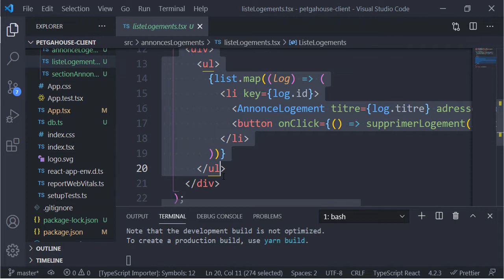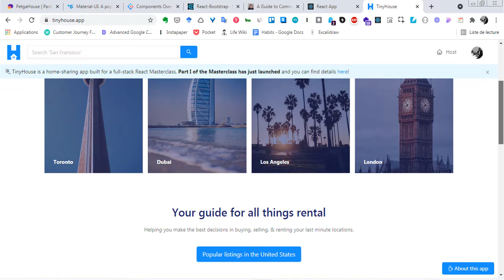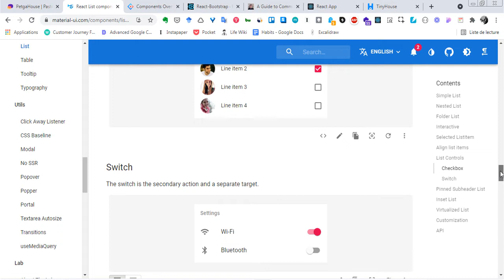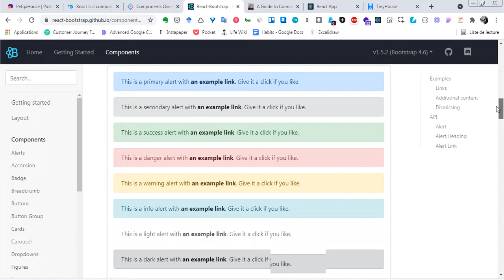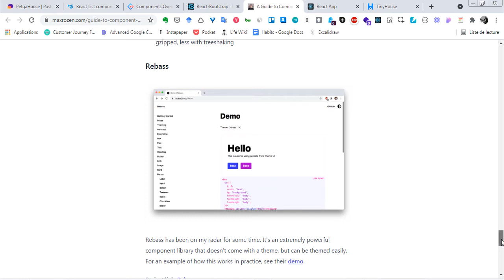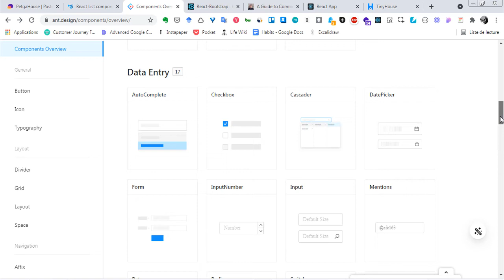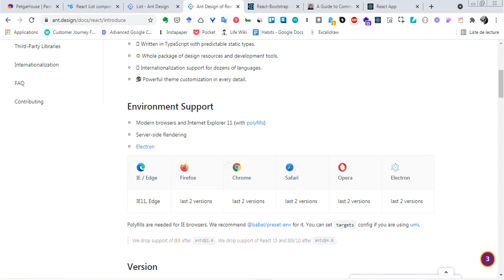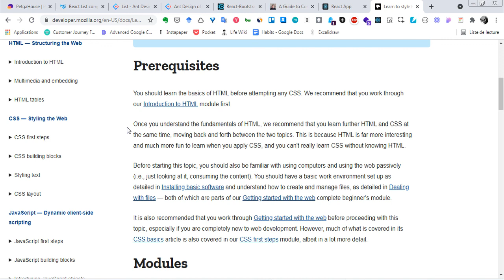PetgaHouse : Clone de Airbnb avec React & Apollo #35 - Styliser les composants avec Ant Design (1)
Mettre en place notre front-end avec ReactJS :  Styliser les composants avec Ant Design (1ère Partie)